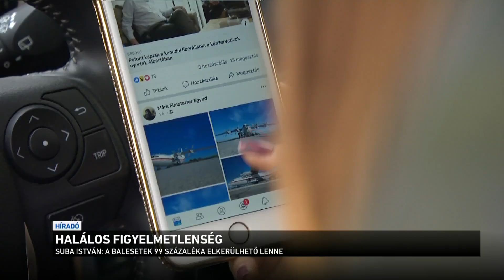Halálos figyelmetlenség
Újabb kampányt indított a rendőrség, hogy visszaszorítsák a vezetés közbeni mobiltelefonhasználatot. A statisztikák ugyanis azt mutatják, hogy a legtöbb balesetet az okozza, ha elvonják valamivel a sofőr figyelmét. Ráadásul itt az ősz, egyébként is sokkal figyelmesebben kell vezetni. A köd, az eső önmagában is nehezíti a közlekedést.